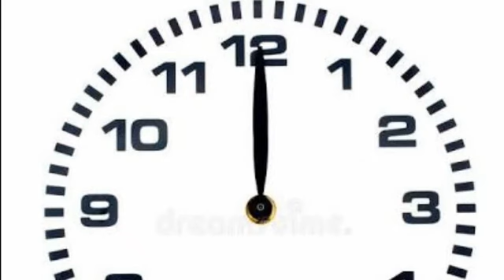Confusão Cala boca e respeito MEME